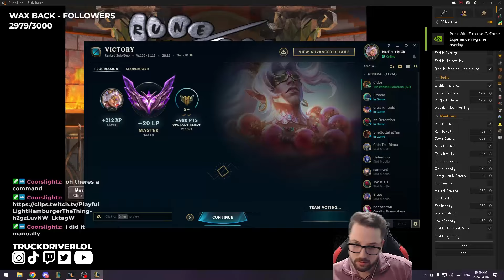FULL DAMAGE LEE SIN DESTROYS HIGH ELO *20 KILLS?!?*